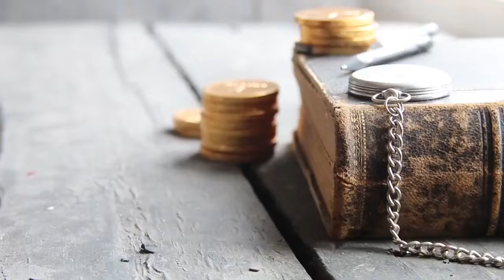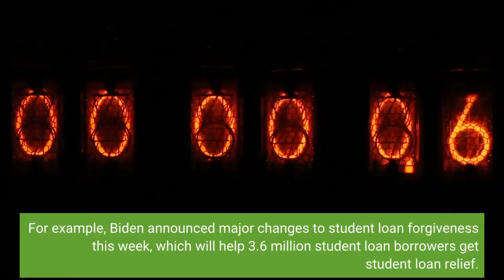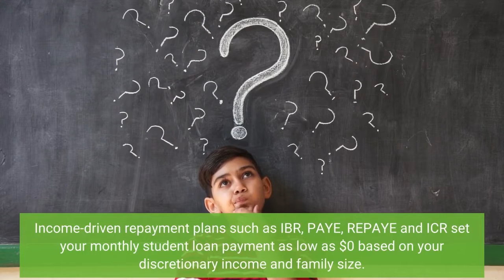Biden Isn’t Done Canceling Student Loans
President Joe Biden isn’t done canceling student loans. Here’s what you need to know — and how you can get your student loans canceled. Biden has now canceled $17 billion of student loans, and he isn’t finished. As student loan borrowers eagerly wait for Biden to announce his decision on wide-scale student loan cancellation, there’s good news on the horizon. Biden has a clear playbook for canceling student loans. If you learn his strategy, you can get student loan forgiveness even if he doesn’t cancel everyone’s student loan debt. Here are 3 ways that you can get student loan forgiveness:Biden is focused on fixing existing options for student loan forgiveness. That’s major news for student loan borrowers who have been frustrated by a broken student loan repayment system. By reducing paperwork, easing requirements and holding student loan servicers accountable, Biden is easing the path to student loan forgiveness so that more borrowers qualify. For example, Biden announced major changes to student loan forgiveness this week, which will help 3.6 million student loan borrowers get student loan relief. The Biden administration also has eliminated income requirements to get student loan forgiveness for borrowers with a total and permanent disability, while increasing the use of data matching with other federal agencies. The U. S. Department of Education is streamlining student loan forgiveness for student loan borrowers through public service loan forgiveness, income-driven repayment and borrower defense to repayment as well. The U. S. Department of Education also announced major changes to income-driven repayment, which allows student loan borrowers to count past student loan payments that previously were ineligible for student loan forgiveness. Now, student loan borrowers can get “credit” for these student loan payments, which means they could qualify for student loan forgiveness sooner. Biden wants more student loan borrowers to get student loan forgiveness through income-driven repayment. If you’re struggling financially, an income-driven repayment plan should be your preferred student loan repayment option for your federal student loans. Income-driven repayment plans such as IBR, PAYE, REPAYE and ICR set your monthly student loan payment as low as $0 based on your discretionary income and family size. Income-driven repayment plans are preferable to forbearance since the latter can result in student loan interestbeing added to your student loan balance. This not only makes your student loans have a higher balance but also increases your risk of student loan delinquency and student loan default. (Student loan relief: how to qualify for a “fresh start” on your student loans). Income-driven repayment plans also provide student loan forgiveness for your federal student loans after 20 years (undergraduate student loans) or 25 years (graduate student loans). This ensures that student loan borrowers aren’t stuck paying student loans forever.